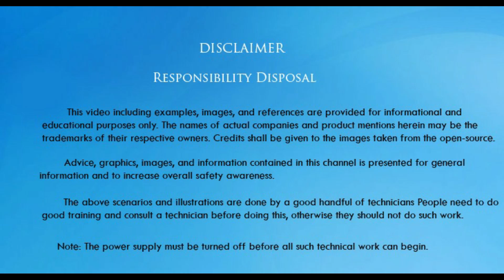HOME UPS AND INVERTER BUYING GUIDE | BEST INVERTER BATTERY AND UPS | ECDIAL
HOME UPS AND INVERTER BUYING GUIDE | ECDIAL
ECDIAL CHANNEL MAKING AWARENESS ABOUT AIRCONDITIONER, FRIDGE, WASHING MACHINE, AND ALL HOME APPLIANCES.

UPS AND INVERTER
A UPS (Uninterruptible Power Supply) is a device that contains a battery in order to provide wall/AC electricity continuously even in the event of a power failure.
An inverter is a device that converts battery/DC type electricity into wall/AC type electricity.
An inverter is an important component of a UPS device.
An inverter can also be a stand-alone device.

1) Use Case & Backup Time:
               UPS will give backup for your devices for around quarter-hour, whereas Inverter will give backup for hours counting on its capability. The Inverter permits you to power the whole house depending on the capacity. Therefore if your space incorporates a lot of extended power cuts, you'll use it at least to keep one or two lights and fans running.

2] Maintenance & time period
UPS is maintenance-free. Inverters want a lot of wiring and must be filled with water at regular intervals. However, I actually have detected that a number of the advanced versions of inverters have freed shoppers from water maintenance.
The disadvantage of UPS is that since the battery is charged and discharged even when there’s no power cut. Due to this, the battery can wear out 4-5 times faster than Inverter battery.

CAST: A.C. Nandha Kumar
SCRIPT & DIRECTION - A.C.Nandha Kumar
ASST.DIRECTOR & CAMERA – V.Kiruthika
EDITOR – V.Kiruthika
POSTERS – N.Poongodi